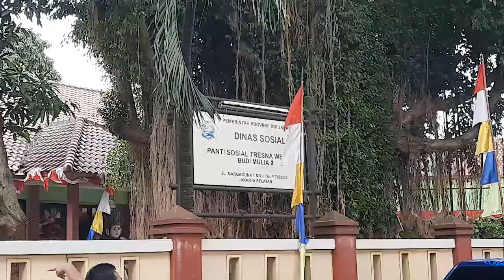Rayakan HUT ke-77 RI dengan Aksi Sosial, Susan Sameh Hibur Lansia di Panti Jompo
Aktris sekaligus model Susan Sameh ikut kemeriahkan Hari Kemerdekaan Indonesia yang ke-77.

Perayaan yang terbilang istimewa dilakukan oleh mantan kekasih Billy Syahputra itu dengan menghibur penghuni panti sosial Tresna Werdha Budi Mulia 3, Jakarta Selatan.

Tidak hanya bakti sosial, namun ajang ini diakui Susan Sameh sebagai pelepas rindu kepada mendiang neneknya.

Video diambil dari hasil liputan tim MNC Portal Indonesia (Celebrities.id).